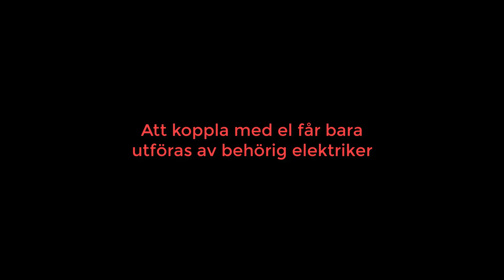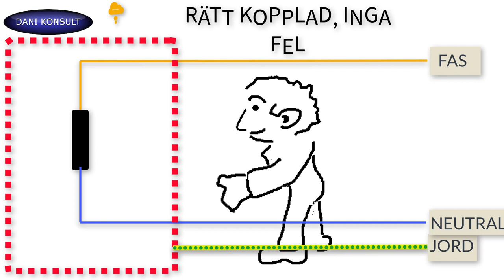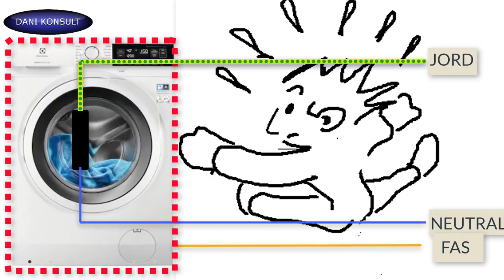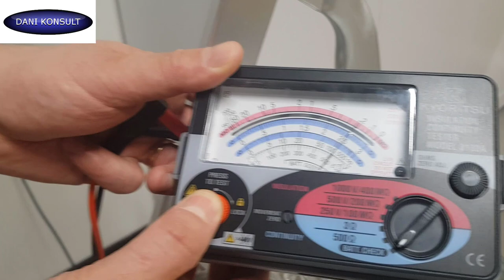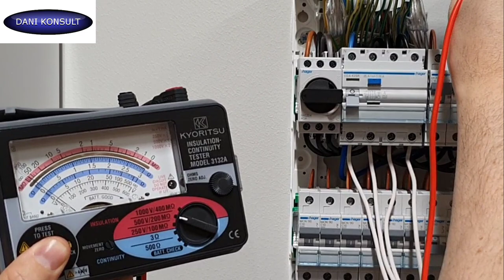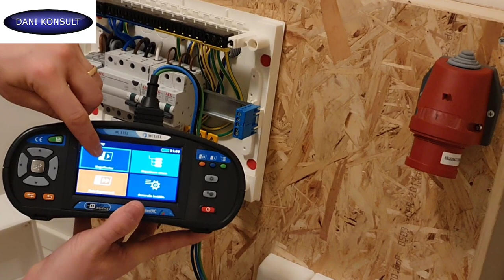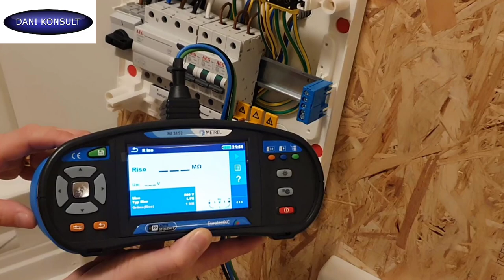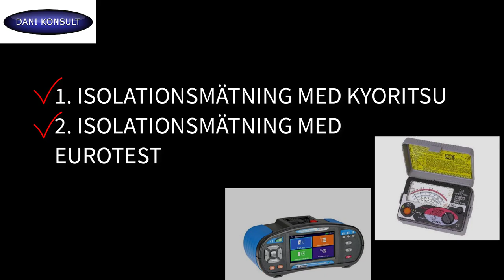Kontroll för idrifttagning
Hur man gör en isolations mätning (meggning)